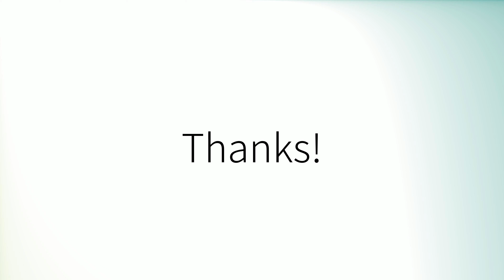Como pronunciar 'Formalmente' en español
How to pronounce 'Formalmente' in Spanish.
Comment prononcer 'Formalmente' en espagnol.
Wie man 'Formalmente' auf Spanisch ausspricht.
「Formalmente」のスペイン語の発音の仕方